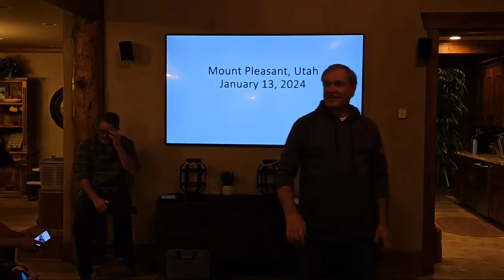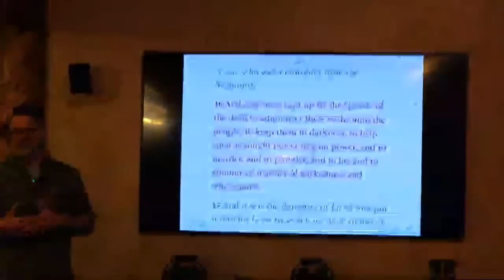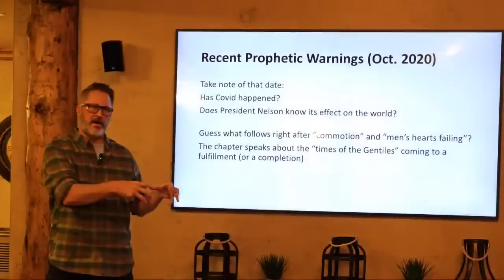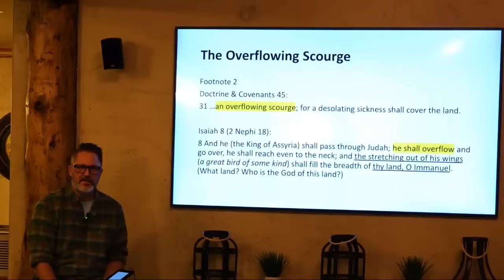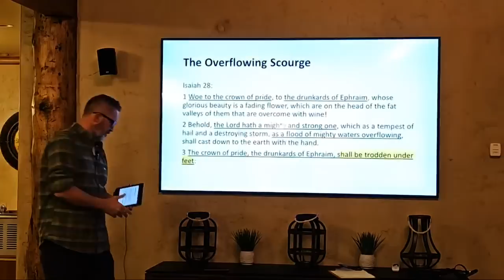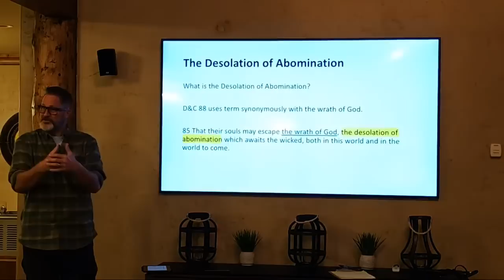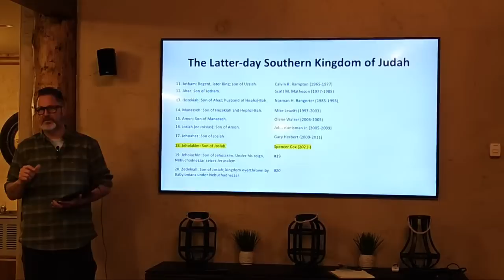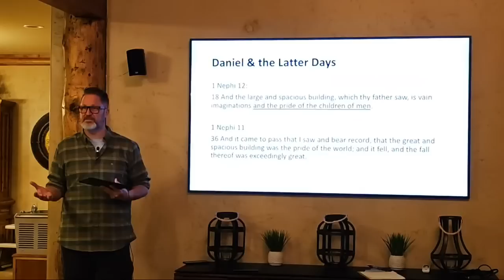⭐️Pt 1= Morgan Philpot- Jan 13, 2024 (Mt. Pleasant)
Discussion of the Second Coming, Last Days... following scriptures like Daniel, Joel, Esdras, Revelation, D&C, Nephi.